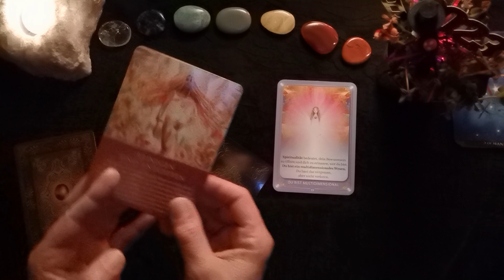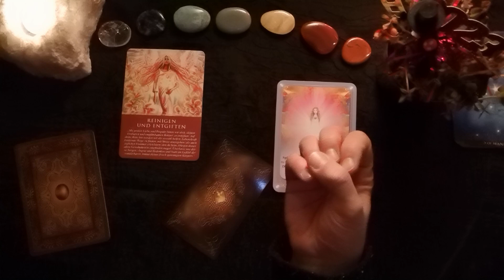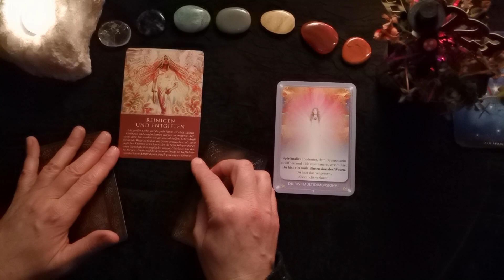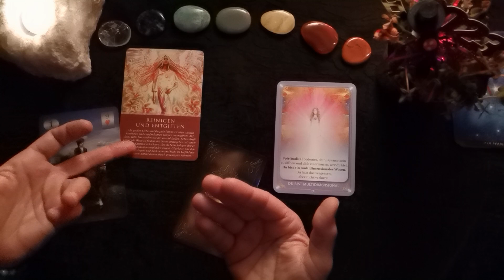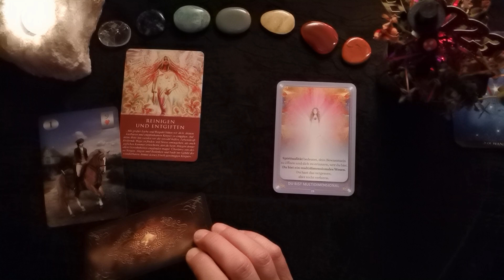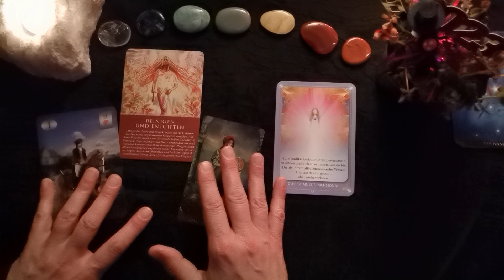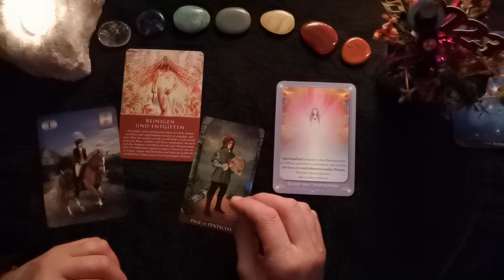Tages-L🕯cht - 27.01.´23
Verwendete Karten:
Arcanum Tarot (Renata Lechner, Lo Scarabeo Verlag),
Thelema Lenormand (Renata Lechner, Lo Scarabeo Verlag),
Tools für die Neue Zeit (Christina von Dreien, Verlag Levin - I see you)